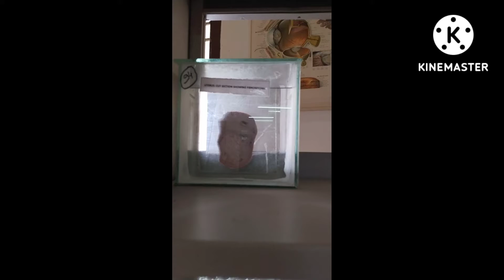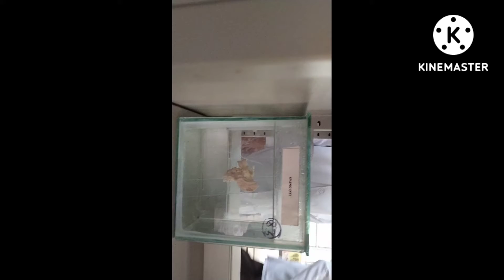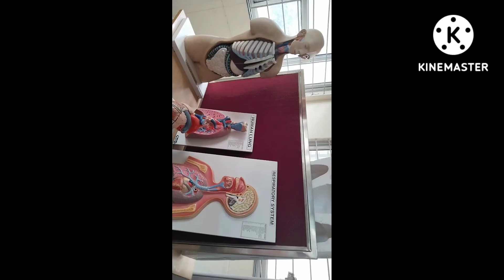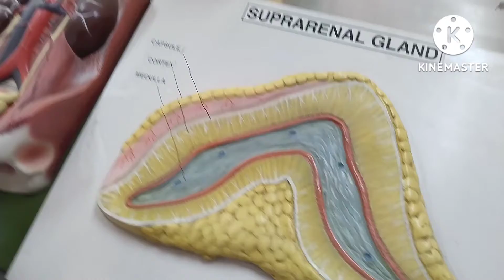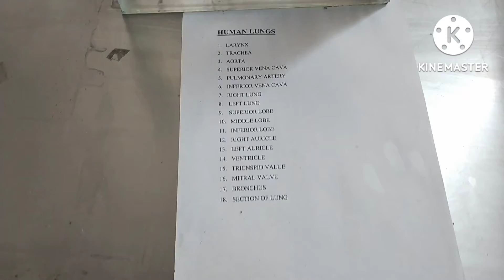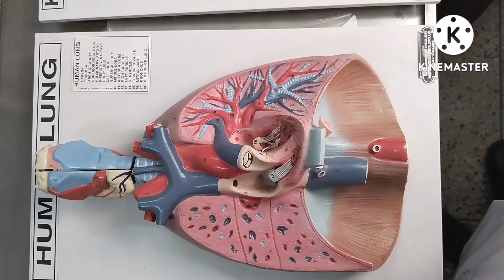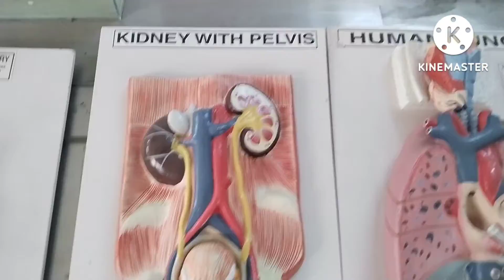VCSG medical College Srinagar Uttarakhand 🥰🥰🥰🥰🥰 museum tour 🌄💖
VCSG medical College Srinagar Uttarakhand
campus tours
museum tour 🥰